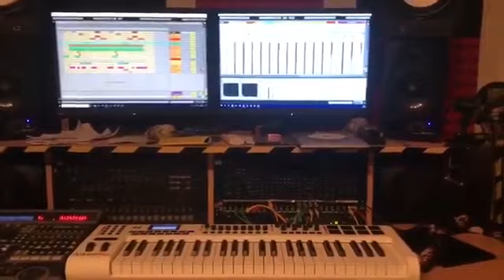Larva in the studio - April 2018